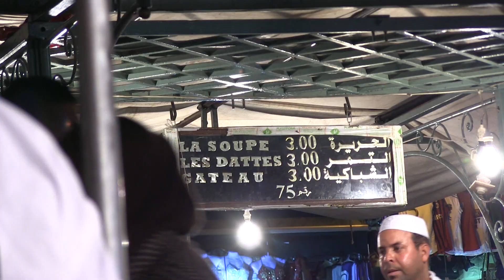Morocco's Mint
..oggi ho finalmente fatto una di quelle cose che mi ero riproposto da tempo, guidare in Africa!

E' una scassatissima Peugeot 206 quella che abbiamo affittato, con le ruote mezze sgonfie, la convergenza da rifare e le sospensioni cigolanti, che macchina!!
Abbiamo guidato tutto il pomeriggio senza navigatore satellitare, di mappe cartacee manco a parlarne ( la signora all'autonoleggio mi ha guardato come se fossi stato un beota quando gliel'ho chiesta) e con il buio della sera dietro le porte!

Insomma, una cornice perfetta al nostro quadro Marocchino che oggi ha cominciato a prendere forma!!

il racconto continua sul blog: rainbowvale.blogspot.com